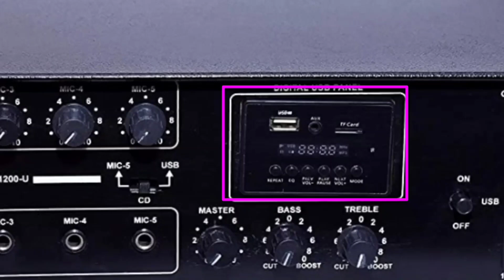मंदिर setup under ₹14664/- | आपने घर तक मंगाए | All products Buy kare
Medha dj plus- ‎
Rs-5290/-

6 channel mixer
38,00/-

Ahuja AUD 70XLR Wired Microphone
Rs-1004

Stand Mic Stnad for Harmonium, Tabla
Rs-799/-

Au-35 ahuja driver units
Rs-1308/-